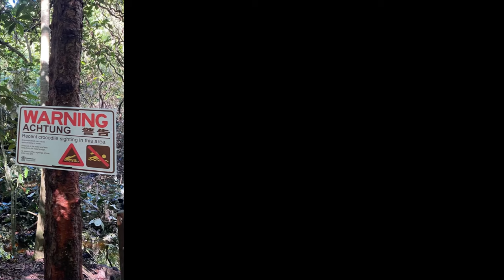4 Drive to Daintree Forrest Qld with Hanna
Daintree Rainforest
also known as the Daintree, is a region on the northeastern coast of Queensland, Australia, about 105 km (65 mi), by road, north of the city of Cairns. Whilst the terms "Daintree Rainforest" and "the Daintree" are not officially defined, it is generally accepted and understood that they refer to the area from the Daintree River north to Cooktown, and from the coastline west to the Great Dividing Range. The popular tourist destination of Mossman Gorge, some 30 km (19 mi) south of the Daintree River, is often (and again, unofficially) included in the definition.

At around 1,200 square kilometres (460 sq mi),[1] the Daintree is a part of the largest contiguous area of tropical rainforest in Australia, known as the Wet Tropics of Queensland. The region, along with a select number of other rainforest areas on the Australian east coast, collectively form some of the oldest extant rainforest communities in the world. At around 180 million years old, these ancient, self-sustaining forests are nearly 10 million years older than the Amazon of South America (the world’s largest rainforest and top region for biodiversity), and have witnessed dinosaurs, ice ages, and early humans all come and go.[2]

In 2009 as part of the Q150 celebrations, the Daintree Rainforest was announced as one of the Q150 Icons of Queensland for its role as a "natural attraction".[3]

The rainforest is named after the Daintree River, which in turn was named in honour of the Australian geologist and photographer Richard Daintree (1832–1878).[4] It is a remnant of what was once a vast forest that covered the entire Australian continent. It is a rare survivor of 120 million years of altered climatic conditions resulting from continental drift, which has reduced the extent of the original forest to a few restricted areas on the east coast.

The area includes the Daintree National Park, some areas of State Forest, and some privately owned land, including a residential community. Some of the privately owned land north of the Peninsula Range is being progressively purchased for conservation purposes under a $15 million government scheme involving equal contributions from the Cairns Regional, the Queensland, and the Australian Governments. As of May 2011, 72% of the properties earmarked for buyback or compensation had been secured. These 'buyback' areas of tropical rainforest included 215 blocks of land purchased by the Queensland Parks and Wildlife Service, and 13 purchased by private conservation agencies.[5][6]

The Daintree Rainforest contains approximately 3,000 different plant species, from nearly 210 plant families; with over 900 different types of tree, one single hectare could, realistically, contain anywhere from 100 to 150 individual species. The forests contain 30% of the total frog, reptile and marsupial species in Australia, 90% of the continent's bat and butterfly species, 7% of the country's bird species, and over 12,000 species of insects, along with a multitude of lower animals, fungi, lichens, mosses, and microorganisms – all within an area constituting 0.12% of Australia's landmass.[7] Part of the forest is protected by the Daintree National Park and drained by the Daintree River. The roads north of the river wind through areas of lush forest, and have been designed to minimize impacts on this ancient ecosystem.

On 29 September 2021, the eastern Kuku Yalanji people won formal ownership of 160,213 hectares (395,890 acres) of country stretching from Mossman to Cooktown, including the Daintree National Park after a historic deal was made between the traditional custodians and the Queensland Government, on top of an earlier Native Title agreement.

The Daintree region combines tropical rainforest, white sandy beaches, and fringing reefs just offshore, which is a rare combination. Due to the distance between attractions, driving is often the simplest way to navigate between them. The Daintree National Park boasts many walking tracks[10] and there are a number of accommodation options within the Daintree Rainforest itself.

To the west of Cape Tribulation stands Mt Pieter Botte with its massive granite outcrops. The summit provides expansive vistas of undisturbed forest and to the south, the skyline is dominated by the giant granite boulders of Thornton Peak – one of Queensland's highest mountains.[1]
Much of the Daintree Rainforest is part of the Wet Tropics of Queensland World Heritage Site, being listed by UNESCO in 1988 in recognition of its universal natural values highlighted by the rainforest.[11][12] Blockades against road building through the rainforest occurred in 1983 and 1984 and were followed by a major lobbying campaign which eventually secured protection for the area.[13][14]